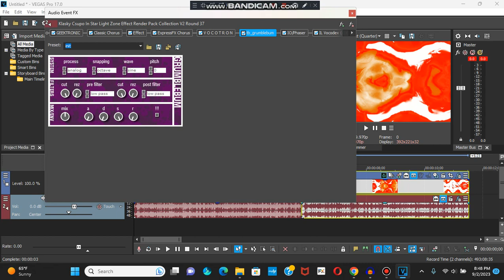(NEW EFFECT) How To Make Earthquakeup V4